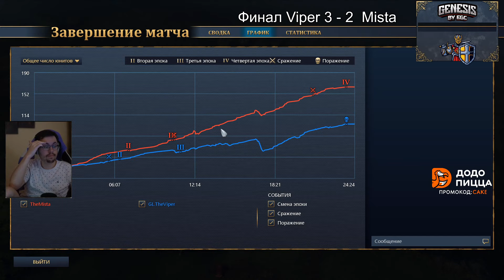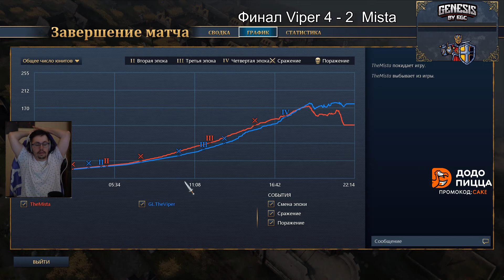c_a_k_e-15-11-2021 | Elden Ring → Age of Empires IV